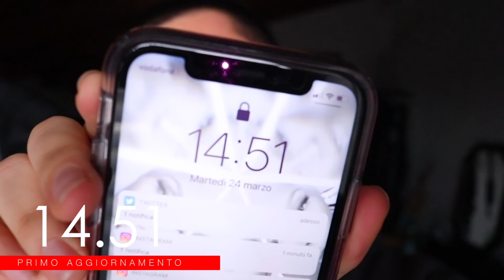MASCARA MY TOY BOY DIEGO DALLA PALMA.. È DAVVERO COSÌ RIVOLUZIONARIO? | Test & Tell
✧ Trovi MY TOY BOY MASCARA qui

Il video non è in collaborazione con il brand.